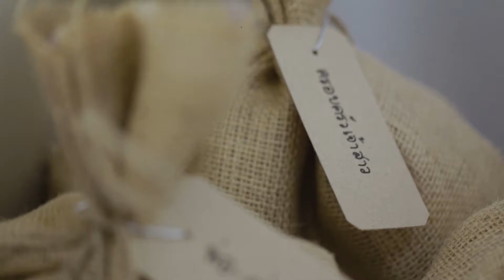Wedding Highlight - Bouay & Men - Wedding Reception 06.05.2016 [SANGDEE]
วีดีโอบรรยากาศงานแต่ง ของคุณ Bouay & Men จัดขึ้นเมื้อวันที่ 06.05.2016
ทีมงานแสงดีขอแสดงความยินดีและขอบคุณทั้งคู่มากๆครับที่ไว้ใจใช้บริการกับเรา ทีมงานขอขอบคุณครับ

Cinema : Sangdee Cinematography
Photo : GREEN FOTO